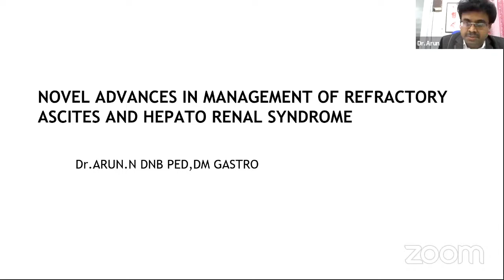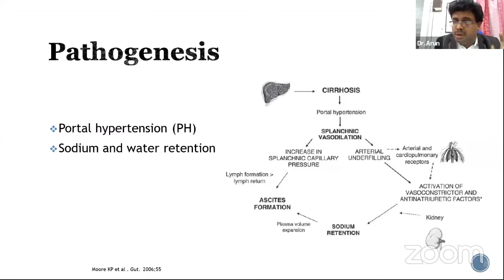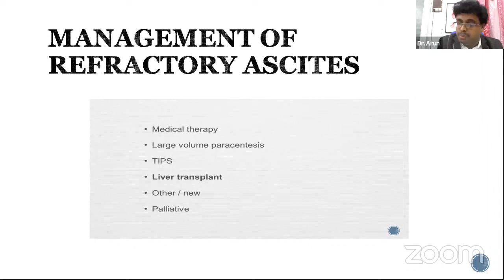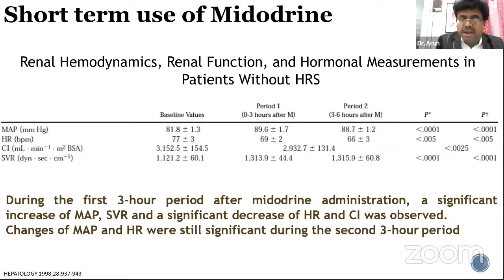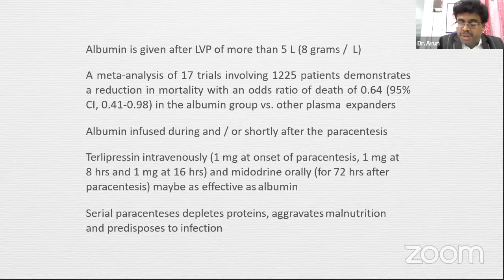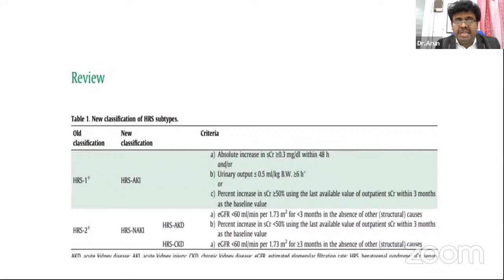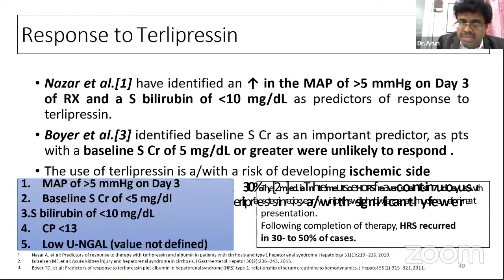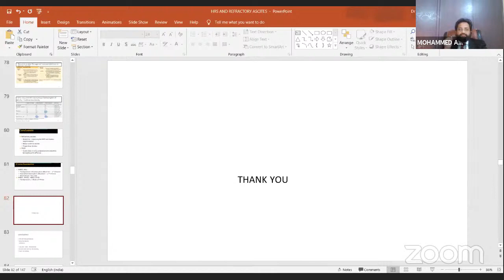VARIOUS CHALLENGES IN MANAGEMENT OF DECOMPENSATED LIVER DISEASE